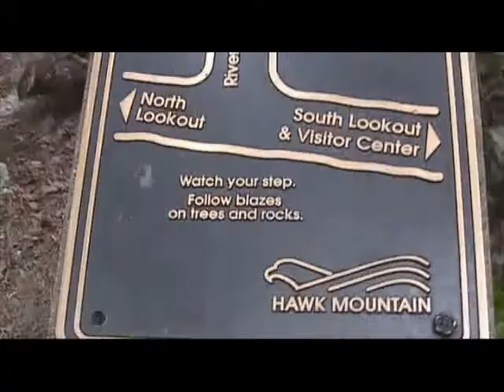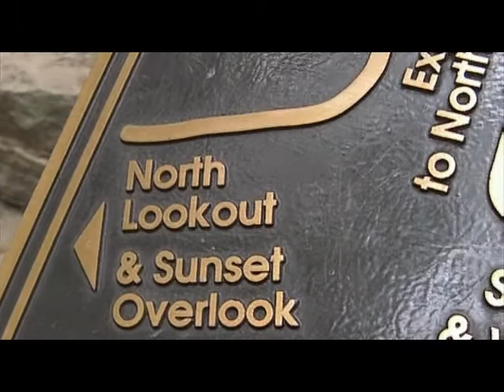Hawk Mountain Hiking Trip (part 2 of 4)